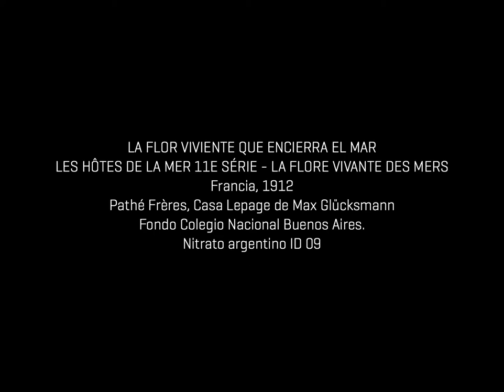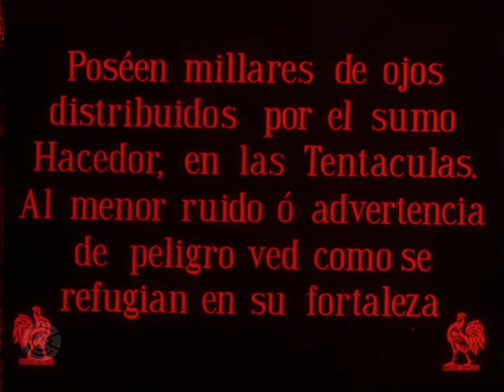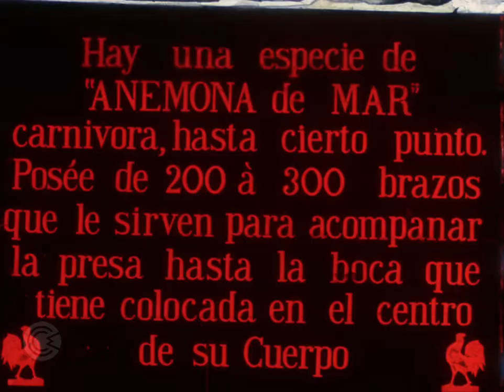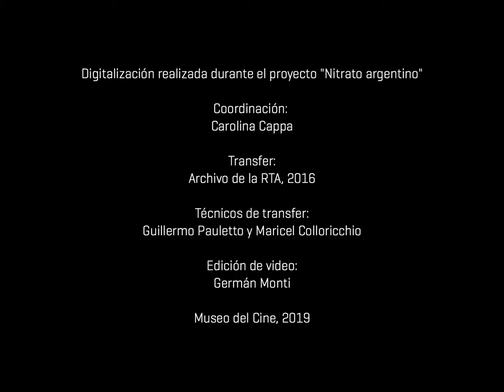Nitrato argentino - La flor viviente que encierra el mar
LA FLOR VIVIENTE QUE ENCIERRA EL MAR = LES HÔTES DE LA MER 11E SÉRIE - LA FLORE VIVANTE DES MERS
Francia, 1912
Pathé Frères, Casa Lepage de Max Glücksmann